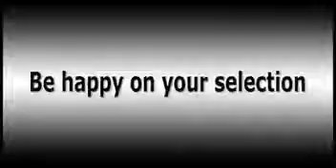Be Happy that Allah Chosen You for His Mission Dr Israr Ahmed